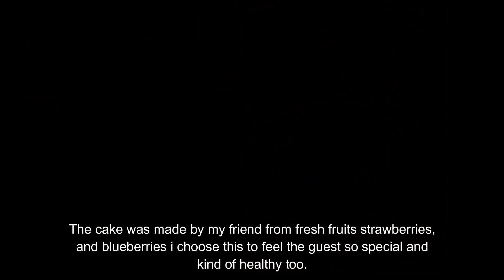DAMING ABERYA | AGE GAP RELATIONSHIP COUPLE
hello mga besh sana magustuhan nyo ang aming kakaibang wedding day at ano ang nangyari sa araw mismo nang kasal.